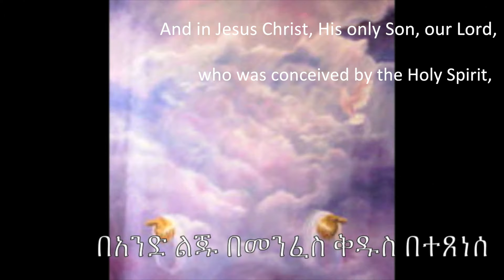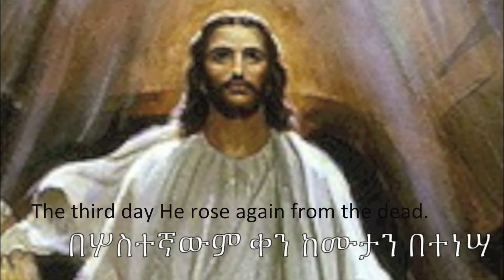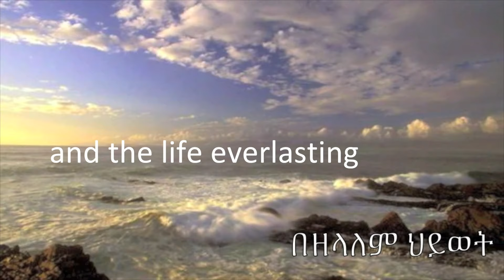Mekane Yesus Church TV Program English Service